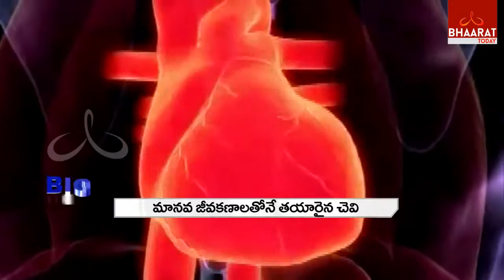Big Banner I 3D Body printing I Part -3 I Bhaarat Today